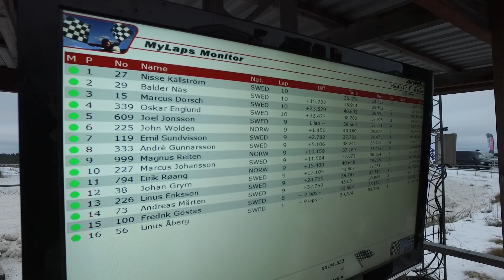Mases snowcross cup 2017.